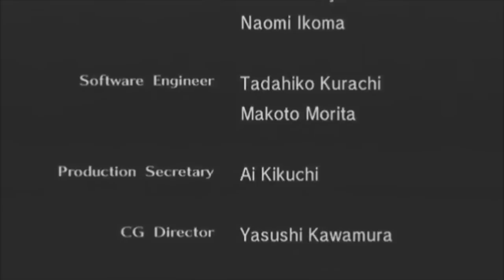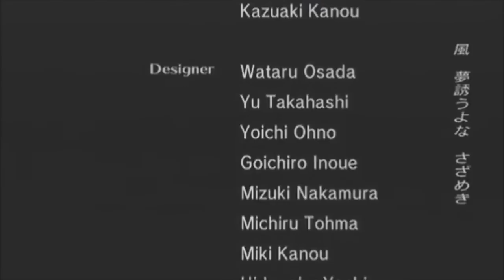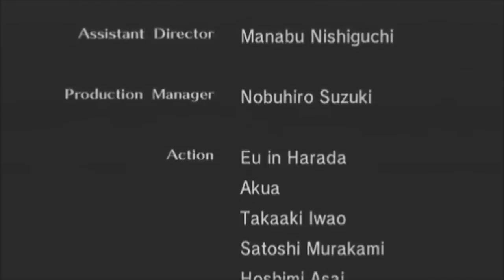Fire Emblem Series: Music Arrangements Ultimate Medley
Making it clear, *I DID NOT MAKE THIS*.

Mother of crap, I'm shocked no one uploaded this yet from Nico Nico Douga.

*SPOILER WARNING* This video contains footage from Fire Emblem games 1-10 to fit with the musical arrangement.

ファイアーエムブレムよりメドレーアレンジ
By (編曲者): Imami Yuka/GODHER

Over 169,000 views on Nico Nico Douga... and well earned.

Man this thing made me cry at least twice from how beautiful the arrangements are.

0:00 [Mystery of the Emblem] Advance
0:37 [Dark Dragon and the Sword of Light] Enemy Phase
1:13 [Mystery of the Emblem] Akaneia Overture
1:26 [Genealogy of the Holy War] Main Theme Intro
1:55 [Radiant Dawn]↑Bearer of Hope/↓Eternal Bond
2:11 [Radiant Dawn] Eternal Bond
3:35 [Gaiden] Battle Map 1-1 (Alm 1)
4:00 [Blazing Sword] Winds Across the Plains [Gaiden] Battle Map 1-1 (Alm 1)
4:14 [Genealogy of the Holy War] Chapter 1 (Girl of the Spirit Forest)
4:30 [Radiant Dawn] Eternal Bond
4:37 [Radiant Dawn] Eternal Bond [Genealogy of the Holy War] Disturbance in Agustria
4:51 [Genealogy of the Holy War] Chapter 2: Disturbance in Agustria
5:17 [Sacred Stones] Rise Above
6:39 [Genealogy of the Holy War] Chapter 5: Doors of Destiny/Conversation
7:29 [Mystery of the Emblem] Holy War
7:40 [Mystery of the Emblem] Victory is Ours
8:02 [Mystery of the Emblem] Liberation
8:32 [All] Fire Emblem Main Theme
9:18 [Genealogy of the Holy War] Opening
10:12 [Blazing Sword] Reminiscence
11:18 [Thracia 776] Leif Army ~In Search of Victory~ Base
12:30 [Path of Radiance] With Us!
12:49 [Genealogy of the Holy War ・ Thracia 776 ・ Binding Blade]
Join Us!
13:05 [Mystery of the Emblem ・ Blazing Sword]
Together we Ride!
13:37 [Sacred Stones] Comrades
13:47 [Genealogy of the Holy War] Final Chapter: "The Final Holy War"
13:58 [Genealogy of the Holy War] Victory is Near
14:18 [Path of Radiance] Life Returns
14:46 [Sacred Stones] Confront the Past
15:09 [Path of Radiance] Life Returns
16:16 [Genealogy of the Holy War] Silesia Palace
16:36 [Mystery of the Emblem] Insurrection
17:34 [Blazing Sword] Enemies Appear
18:03 [Genealogy of the Holy War] Agustria Army
18:36 [Path of Radiance and Radiant Dawn] Against the Black Knight/Unstoppable Destiny [Genealogy] Agustria Army
18:48 [Genealogy of the Holy War] Verdane's Barbarians
19:35 [Genealogy of the Holy War] Crisis 2
19:58 [Genealogy of the Holy War] Versus Alvis/Arvis
20:15 [Gaiden] Battle Map 3 - Battle Map 2-1 (Celica 1) aka "With Mila's Divine Protection"
20:42 [Gaiden] Battle Map 4 - Battle Map 2-2 (Celica 2)
21:03 [Gaiden] Battle 1 (Player)
21:26 [Dark Dragon and the Sword of Light] [Shadow Dragon] [Mystery of the Emblem] Chapter Start/Trouble!
21:59 [Thracia 776] Leif Army ~In Search of Victory~ Adversity
22:42 [Thracia 776] Leif Army ~In Search of Victory~ Searching for the Enemy
22:59 [Binding Blade and Blazing Sword] Winning Road
23:45 [Sacred Stones] Lights in the Dark
24:44 [Sacred Stones] The Final Battle
25:29 [Mystery of the Emblem] War of Heroes
26:36 [Genealogy of the Holy War] Light and Dark
27:49 [Radiant Dawn] Time of Action
27:55 [Radiant Dawn] Ascent
28:07 [Radiant Dawn] Ascent/[Gaiden] Final Map (Player)
28:20 [Gaiden] Final Map (Player)
28:26 [Radiant Dawn] Ascent
28:45 [Path of Radiance] Crimean Army Sortie
29:04 [Path of Radiance] Congregation of Ambition
29:14 [Radiant Dawn] Ascent
29:39 [Binding Blade and Blazing Sword] Path of the Divine Generals
30:22 [Binding Blade] Dark Priestess
30:54 [Binding Blade] Shaman in the Dark
31:49 [Mystery of the Emblem] Dragons' Altar
32:03 [Mystery of the Emblem] Dark Earth Dragon
32:35 [Commercial] Fire Emblem Theme (Karaoke)